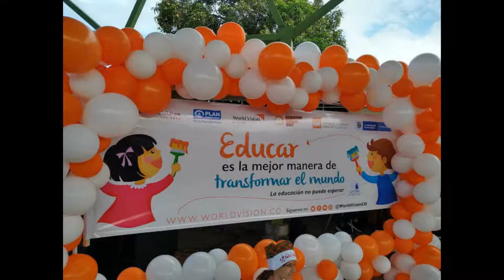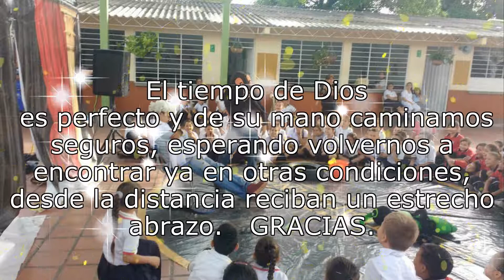Despedida de Quinto 502 Tercer Milenio.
Culminamos Nuestro Ciclo de la Básica Primaria.   501, 502, 503                  Las docentes titulares del grado 501, Lic. RITA ELENA ACEVEDO DE ARIAS, 502, Lic. MARISELLA TORRES LLANES, 503, Lic. ANA VICTORIA GONZÁLEZ PEÑARANDA, damos nuestro agradecimiento a los padres de familia de los educandos que cursaron el 5o grado en el presente año lectivo 2020.                  Queridos estudiantes hoy culminan una etapa del proceso académico por ustedes emprendido en nuestra I. E. TERCER MILENIO, sede de la I. E. MARIANO OSPINA RODRÍGUEZ, dirigida por el Padre Rector JUAN CARLOS CALDERÓN Q. y por el Coordinador de nuestra institución Lic. MIGUEL FERNANDO CONTRERAS.                 Hoy con alegría y la satisfacción del deber cumplido parten a iniciar un nuevo ciclo: la básica Secundaria, recuerden siempre que DIOS, la PATRIA y la FAMILIA, son el motor de nuestro PROYECTO DE VIDA, en ustedes está el avanzar con sus IDEALES y SUEÑOS hacia una carrera profesional que los enorgullezca de su SENTIDO DE SUPERACIÓN, de nuestra parte les deseamos los MEJORES ÉXITOS en su vida estudiantil, a sus padres y familia nuestras GRACIAS por el ACOMPAÑAMIENTO  y COMPROMISO, con el trabajo realizado en casa, fue primordial para los frutos por ustedes hoy alcanzados.                    El tiempo de Dios es perfecto y de su mano caminamos seguros, esperando volvernos a encontrar ya en otras condiciones, desde la distancia reciban un estrecho abrazo.                            GRACIAS.